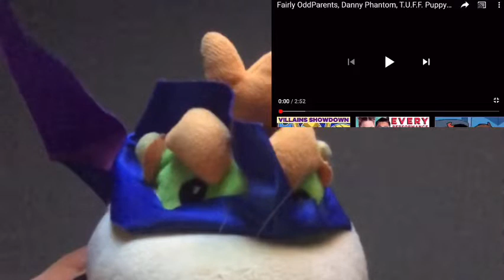RBk short:ninja bowser Jr react to nick